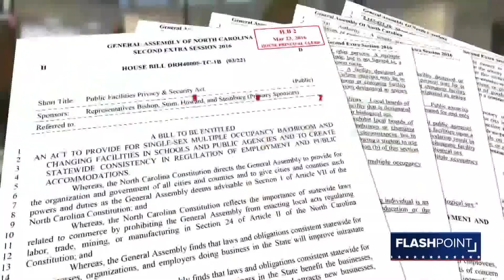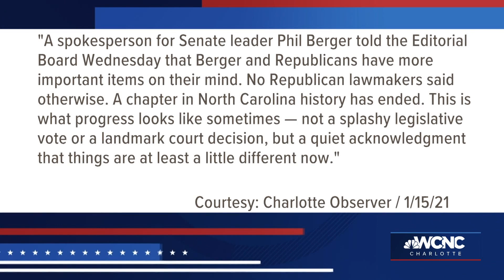LGBTQ groups see steady progress as more NC towns adopt protections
Several North Carolina cities recently adopted protections for the LGBTQ community. Is Charlotte be next? County leaders have shown a willingness to make it so.